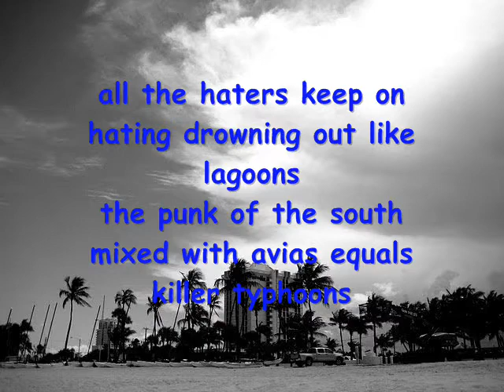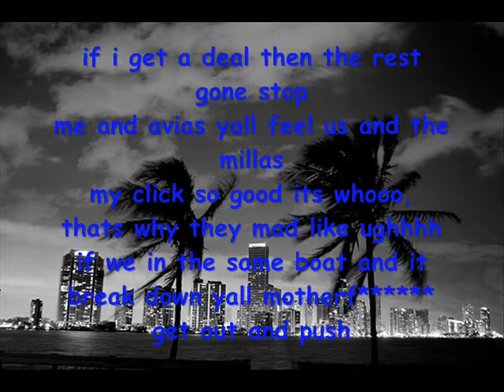Avias feat Dion Fisher-Wipe Out (LYRICS)